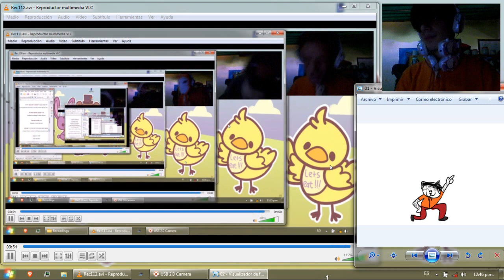YonKaGor - You're Just Like Poop Music (improvised cover)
sorry yonkagor ;_;